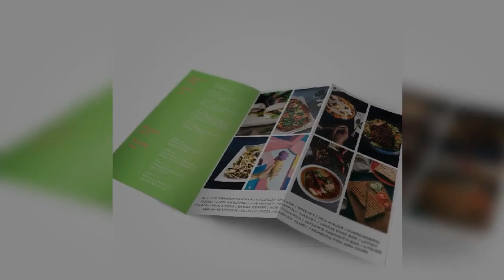C Fold Leaflet – A4 Folded To DL (1/3 A4) | Printing Cafe